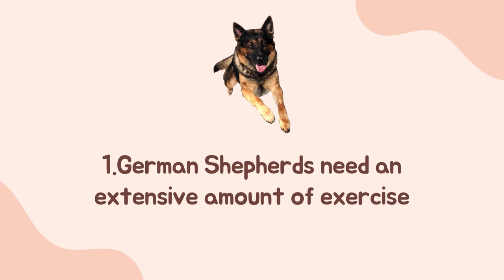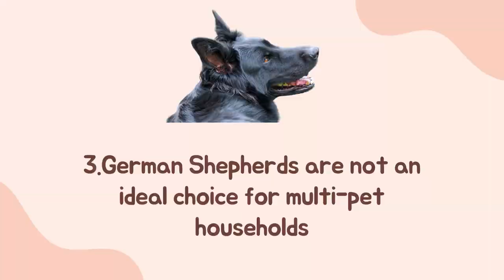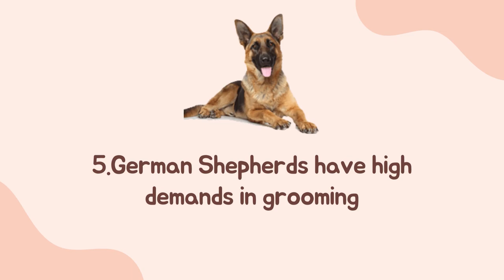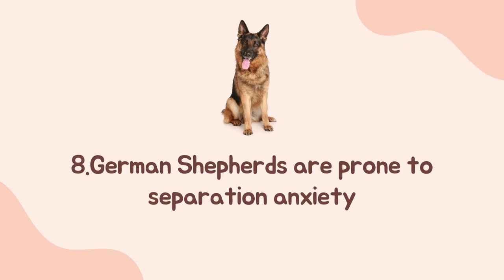8 Reasons German Shepherd Might Just Be The Worst Dog Breed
8 Reasons German Shepherd Might Just Be The Worst Dog Breed

There is no doubt that German Shepherds are one of the most popular dog breeds in the world. Intelligent, loyal, and quick to learn, these dogs make great companion dogs and guard dogs. However, they also have their fair share of cons which possibly makes them unsuitable for your home. So, for this video, we’ll talk about the 8 reasons the German Shepherd might just be the worst dog breed!

German Shepherd is the 4th most popular dog breed in 2021 recognized by the American Kennel Club. These dogs are most often described as all-purpose workers. Aside from being guard dogs, they are also used as police dogs, search and rescue dogs, and guide dogs, and they also make excellent competitors in various canine sports. For this reason, German Shepherds aren’t the best choice for everyone. Later as we go through this video, we’ll get to know more about these dogs.

Hey there, and welcome to Smart Dog Lover! As mentioned at the beginning of this video, today, we’ll talk about 8 reasons German Shepherds might just be the worst dog breed. So, let's get started right away!